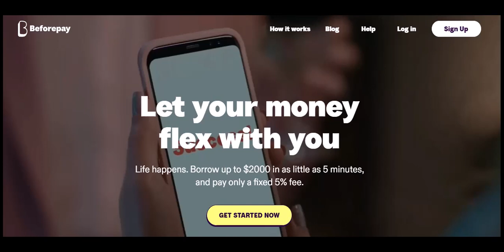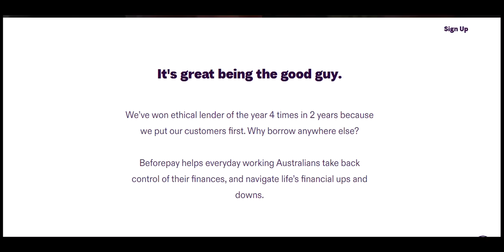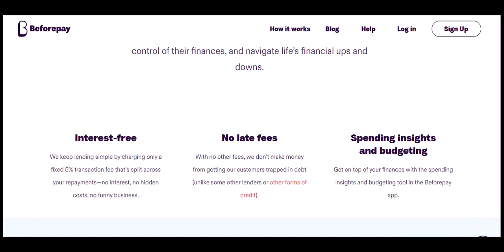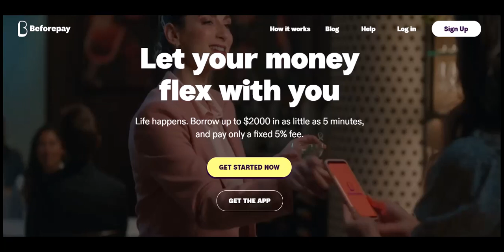what happens if you don't pay beforepay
In this video we talk about what happens if you don't pay beforepay